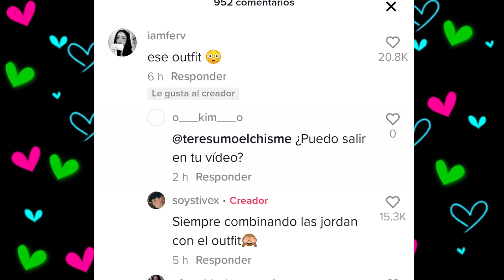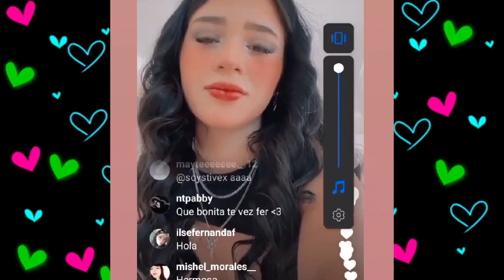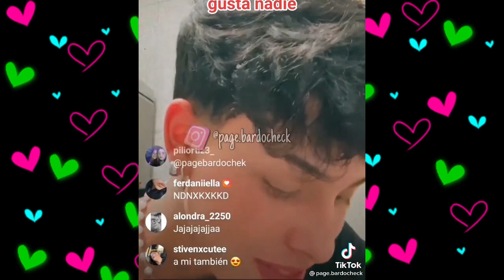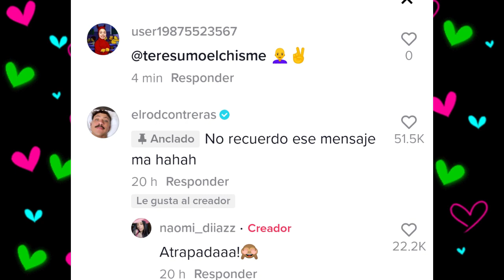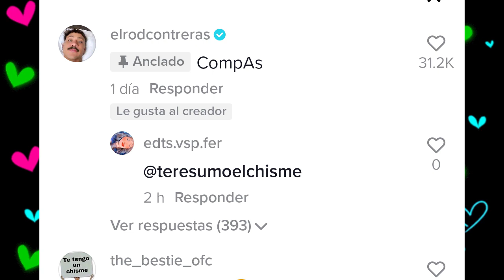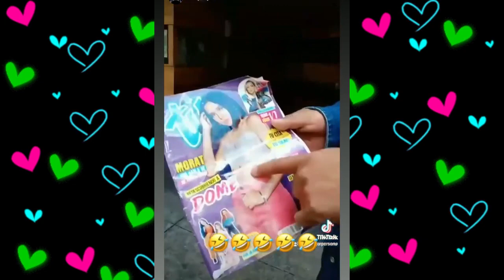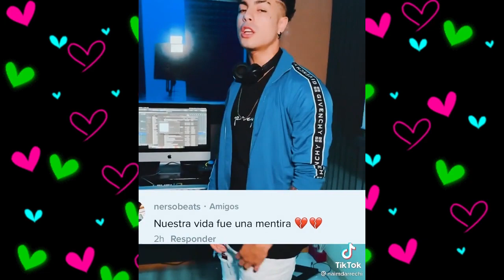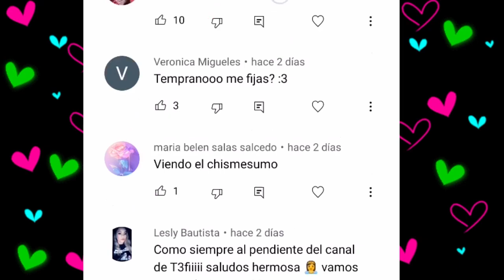CHISMESUMO#174(PART2) STIVEX cuenta quien le gusta/ ROD le dice mantequilla a CAROL/ NAIM y KUNNO +